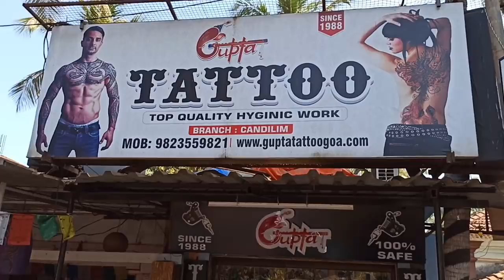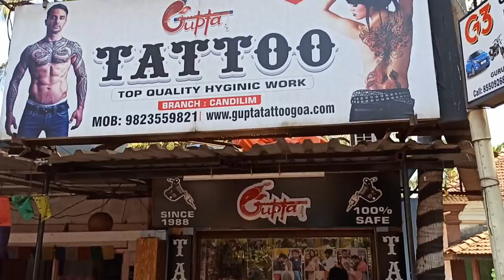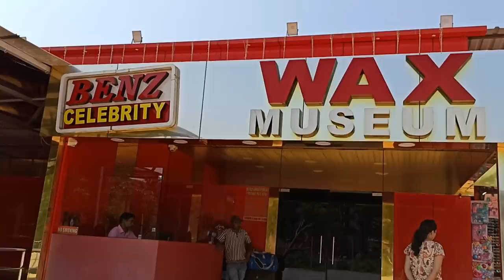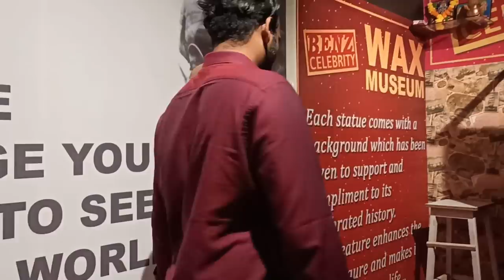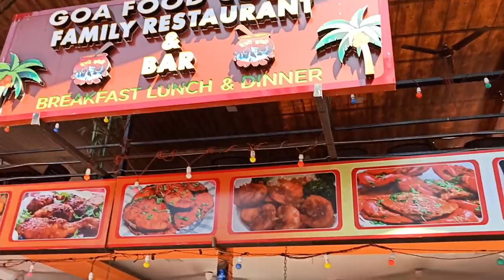Goa Vlogs||My New Tattoo Experience In Goa 😍||Wax Museum||Buddha Bay Beach||Goa Airport|Back to hyd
Goa Vlogs||My new tattoo experience in Goa||Wax museum||Buddha Bay Beach||Goa Airport||Back to Hyderabad||travel vlogs||last day in Goa||

My outfit details 👇
Meesho

Kurti code S353194

Tattoo Shop Address 👇
Gupta tattoos
Candolim branch
Goa
Cost 1200